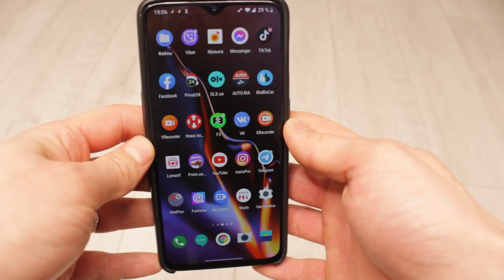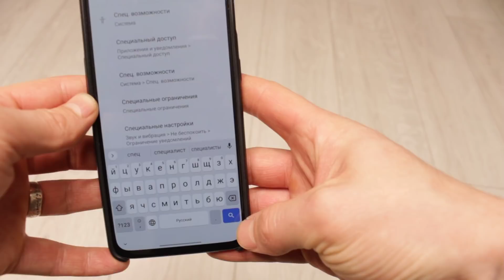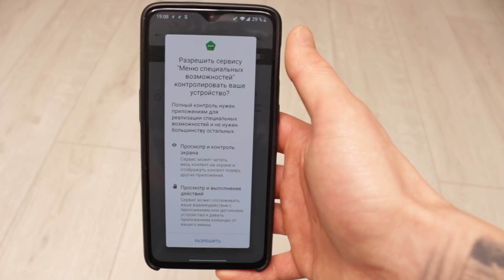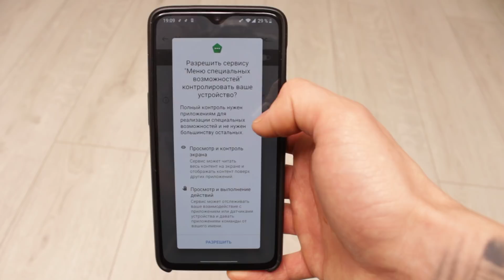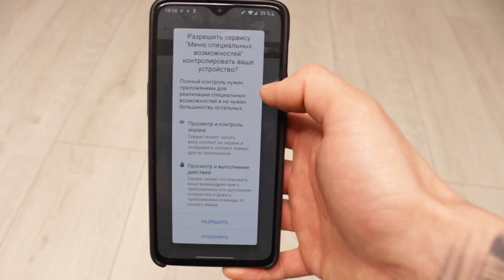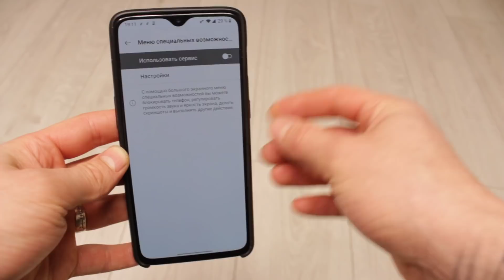ОТКЛЮЧАЙ НЕ РАЗДУМЫВАЯ НАСТРОЙКУ КОТОРАЯ ДАЕТ КОМАНДЫ И ЧИТАЕТ ВСЕ НА ЭКРАНЕ ОТ ВАШЕГО ИМЕНИ.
Хочу вам показать одну настройку на вашем мобильном телефоне которую необходимо отключить каждому из вас. Она дает команды вашему мобильному устройству, а так же может читать абсолютно все на экране вашего телефона от вашего же имени. То есть иными словами эта программка может делать абсолютно все что захочет без малейших ограничений. Скажу вам что такого я еще не встречал в своей практике. Ведь по сути это полный беспредел и нашим телефоном могут управлять даже без нашего ведома. Думаю такое видео понравится каждому из вас дорогие друзья.

Помощь каналу в развитии: WebMoney: WMZ - Z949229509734 - R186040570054